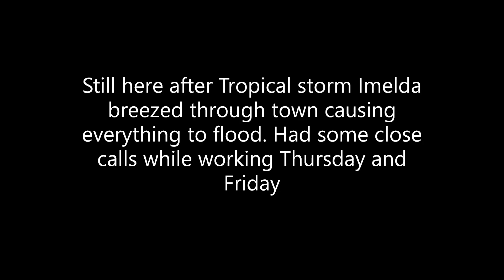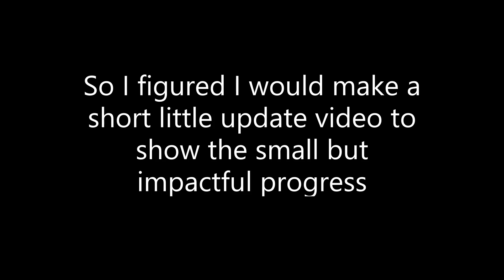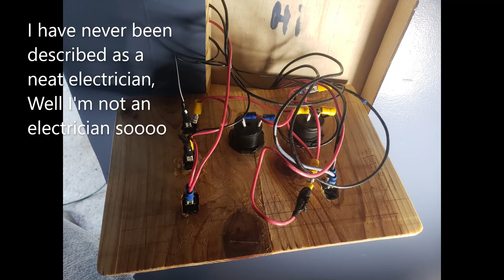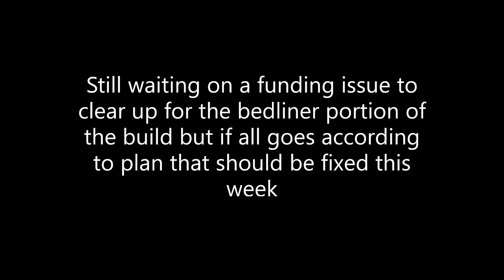Episode 9, Budget 4x8 Micro Camper Build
Well we have survived the 5th wettest rain event in US history as Tropical Storm Imelda overstayed it's welcome dropping up to 40 inches of rain in some areas in less than a 3 day period. No house or garage flooding here but the streets around us couldn't contend with the 11 inches of rain in a 8 hour period and made getting around impossible.

Anyway I was able to get some work done and figured it wouldn't be a bad idea to throw a video up to let y'all know we are safe and show off my new electric panel and shelf.